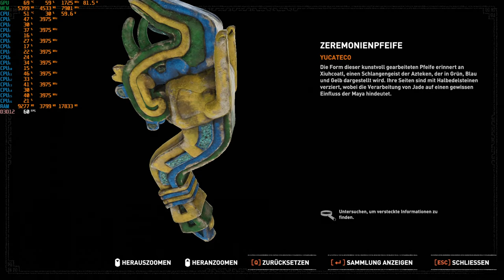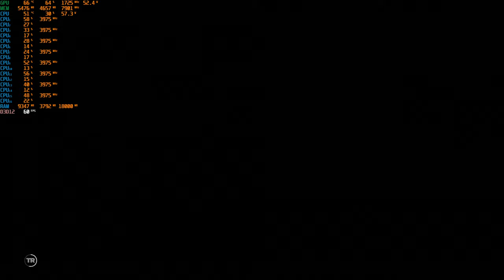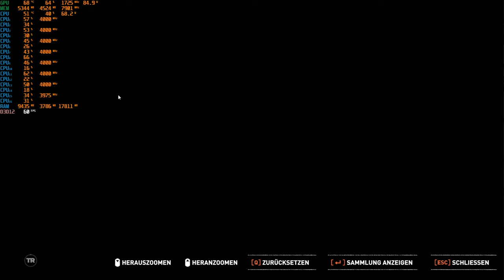SOTTR - Neues Spiel+ "Paititi erneut Erkunden und Looten part 3